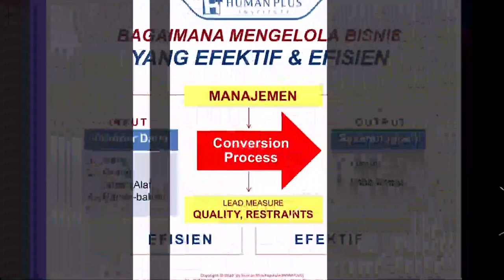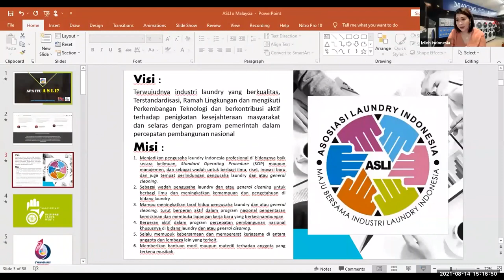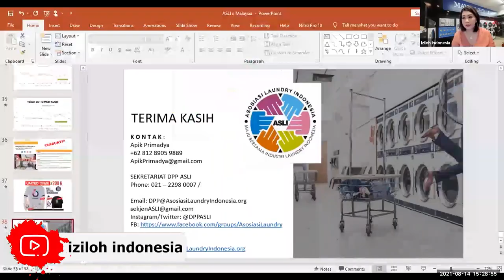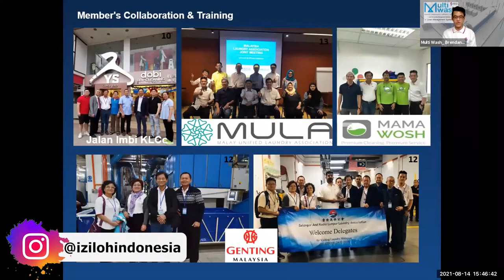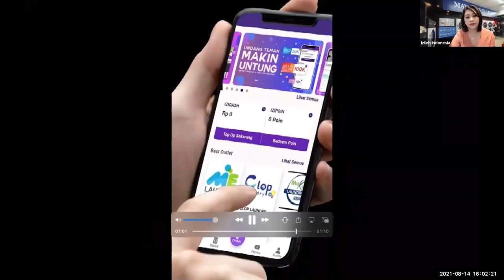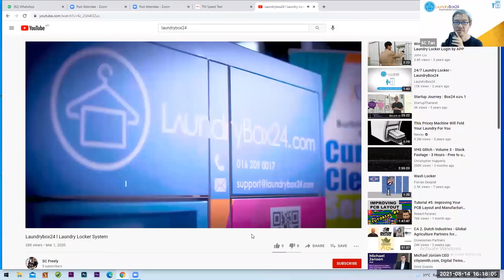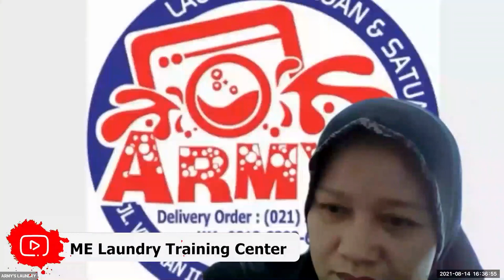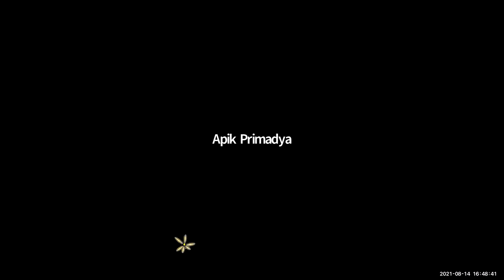LAUNDRY TALK - SHARING SESSION LAUNDRY INDONESIA & MALAYSIA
SHARING SESSION LAUNDRY INDONESIA & MALAYSIA
Kondisi Pandemi saat ini sangat berdampak ke semua sektor, salah satunya bisnis laundry.

mau tahu seperti apa bisnis laundry di saat pandemi?
Seberapa besar mempengaruhi bisnis laundry di Indonesia maupun di Malaysia?

Laundry talk kali ini, kami saling bertukar informasi keadaan bisnis laundry di negara kita masing-masing

Ternyata banyak laundry besar yang kena dampak dari pandemi.